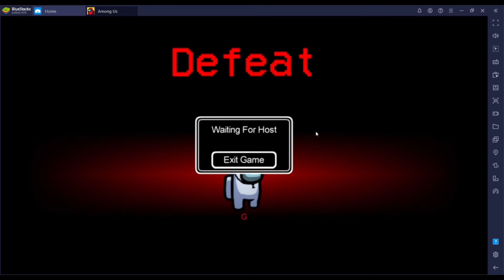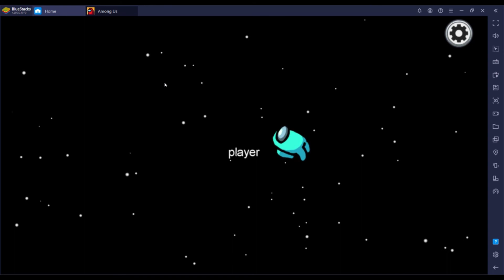1st Online Victory, Among US